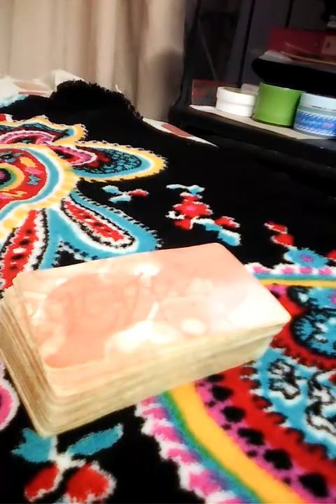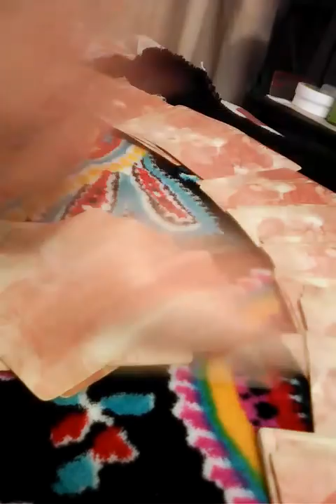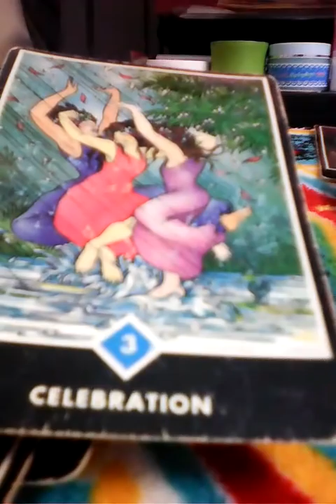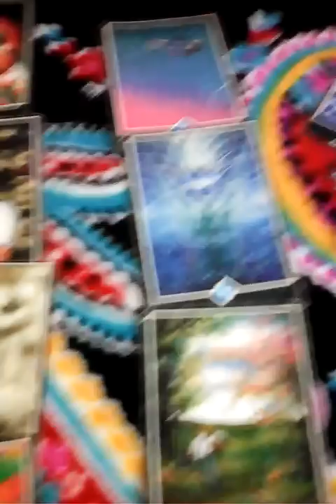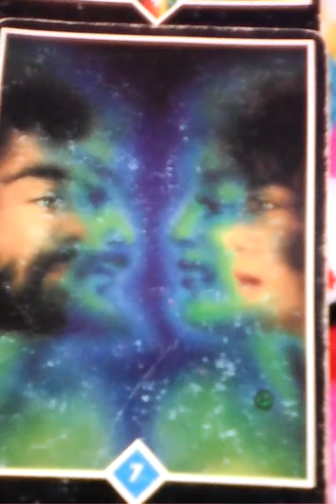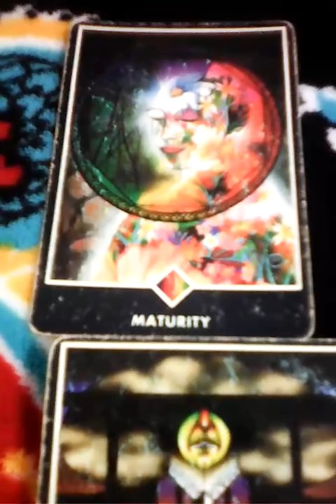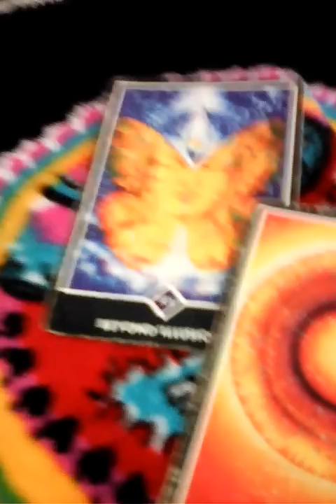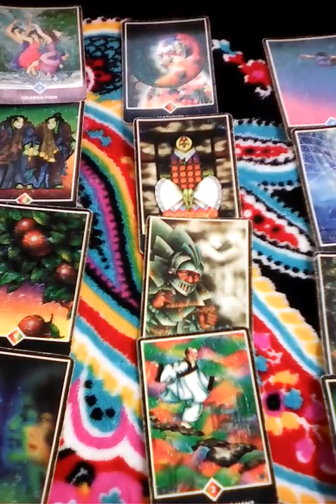💑ราศีกุมภ์♒ทายดวงความรักเน้นๆ🍻เมษายน2561💒อ.เอ๋🔮Line:aetarot24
😍🎉ดวงความรักเน้นๆ🎊🔮